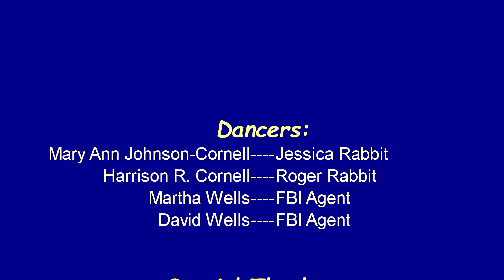ROGER RABBIT VS HALLOWEEN FBI AGENTS OKLAHOMA CITY DANCE PARTY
Dressed as Roger Rabbit, Harrison, and Jessica Rabbit, Mary Ann, with FBI Agents, Martha and David Wells, go to a "wicked" dance party at the 3Sixty Entertainment Powerhouse.  Later Roger Rabbit and Jessica Rabbit go to International Dance Studio & Clips N Hips in Oklahoma City during the annual Halloween Parties in 2017.